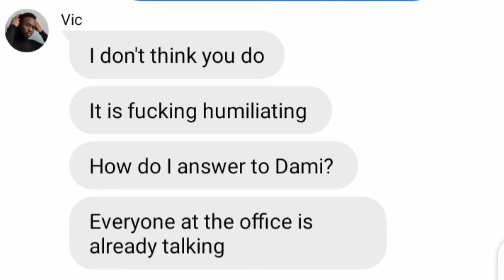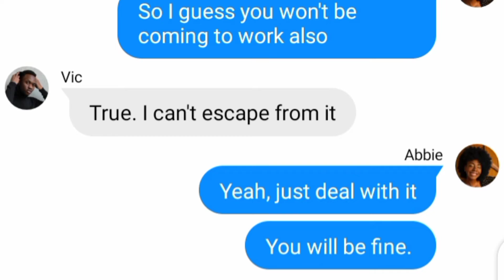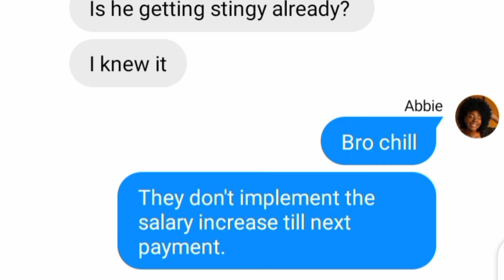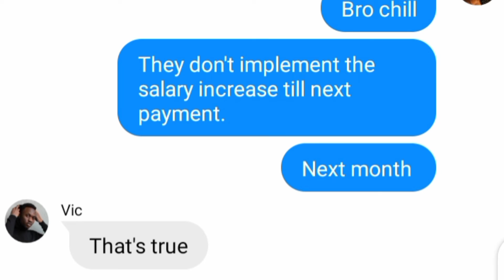'Not Angry, Just Disappointed' | The Promotion Ep2 (African Text Series)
The Promotion is a limited text series and a story not entirely based on true story but motivated by true happenings in Nigerian workplace.

It dives into the lives of employees at work in Nigeria.